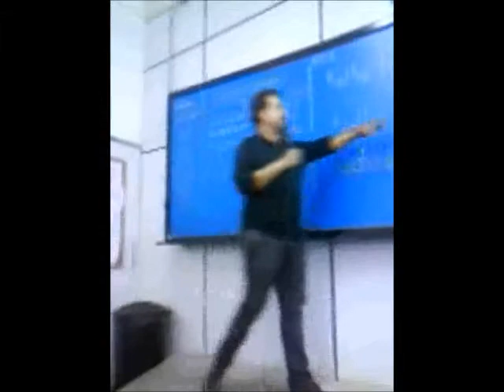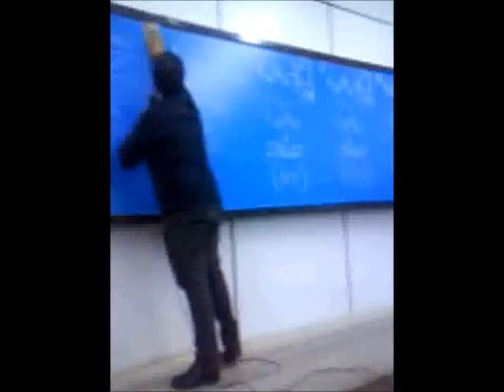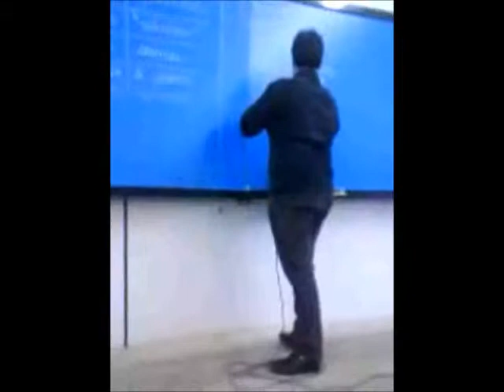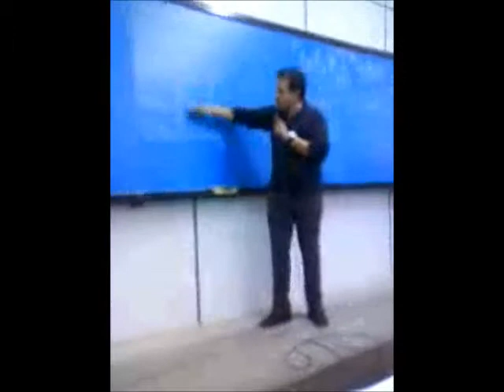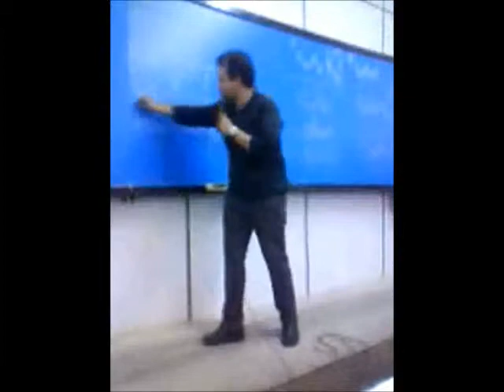Professor Rubens do Cursinho da Poli ensinado Química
Professor Rubens do Cursinho da Poli ensinado Química para os alunos do curso extensivo gaia da sala 1 noturno do ano de 2010.

Comunidade Oficial do Professor Rubens:

Professor Rubens da Poli ®